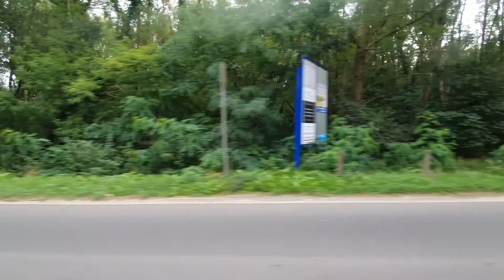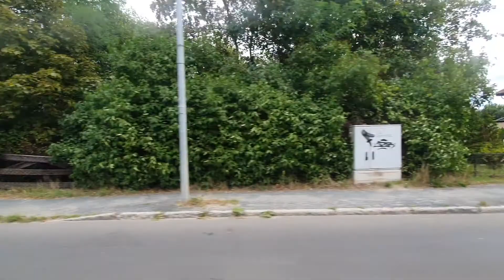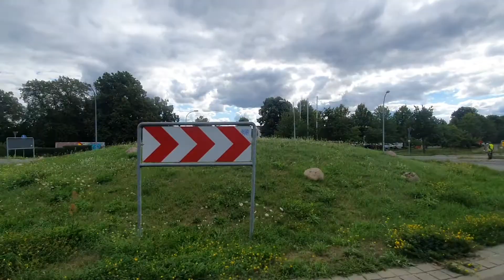mitfahrt 638 von S+U Rathaus Spandau bis Potsdam, Campus Jungerfernsee in MAN C18 komplett Linie